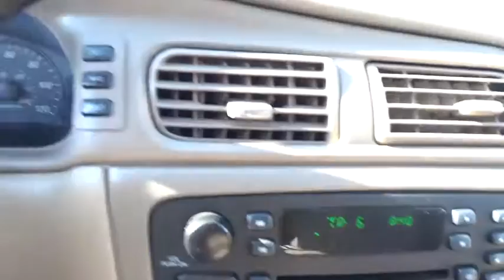2004 Ford Taurus Bourbonnais, Kankakee, Chicago, Joliet, Orland Park, IL 5530C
2004 Ford Taurus

Taylor CDJR
1497 Illinois 50